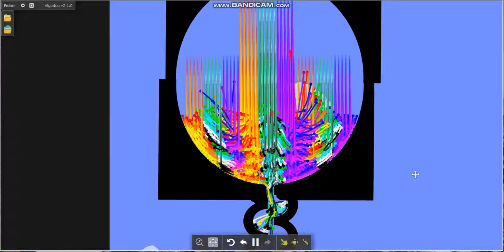Marble Race with 1000 Marble (it's the same race)